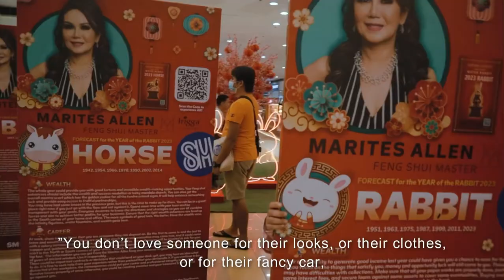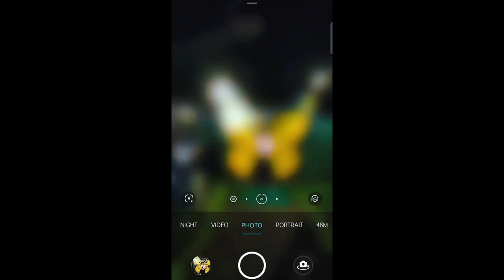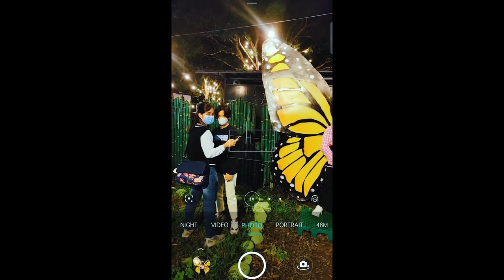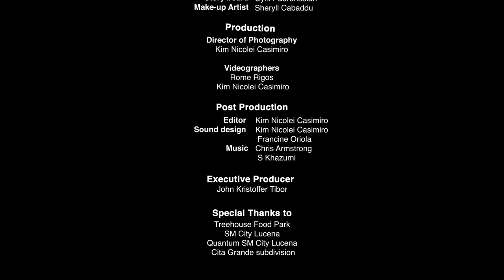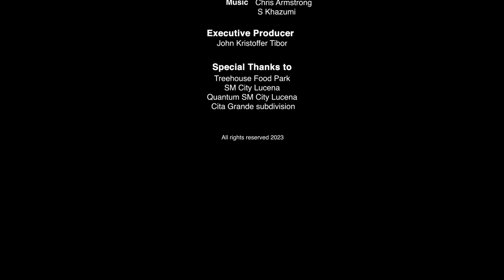`TINATANGGI’ SHORT FILM | Brian Vilela Cirilo, Roi Salazar, Cyril Padronsolan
TINATANGGI
Director: Mica Sarmiento

Longing for acceptance from people around him, Adonis, A.K.A. Dani, finally met Leanne, who've provided support towards his gender expression. They decided to tie nots, but they wanted blessings from Dani's father as a sign of respect. Even though he strongly rejects the idea of his son crossdressing and requires Dani to act and dress like a man.

Brian Vilela Cirilo as Adonis Jr. aka  "Dani"
Cyril Padronsolan as Leanne
Roi Salazar as Adonis Sr.

Extra's

Francine Oriola - Waitress
JP Villanueva-Basketball Player
Sebastian Christof Duay - Little Dani
Mica Sarmiento - Judgemental/Make Up Girl
Arcade Boy - Judgemental

Pre-production
Screenwriter - Francine Oriola & Cyril Padronsolan
Production Manager - Mica Sarmiento & Seth Durias
Story Board - Cyril Padronsolan
Make-up Artist - Sheryll Cabaddu

Production
Cinematographer / Assistant - Rome Rigos & Kim Casimiro
Director- Mica Sarmiento
Cast - Roi Salazar, Cyril Padronsolan, & Brian Vilela Cirilo

Post-production
Video Editor - Kim Casimiro
Sound Editor - Kim Casimiro & Francine Oriola

Executive Producer
John Kristoffer Tibor

Special Thanks to:
Treehouse Food Park
SM Lucena
Quantum SM Lucena
Citta Grande Subdivision